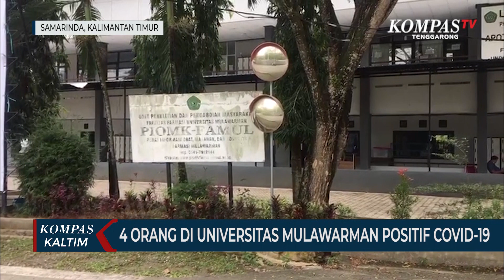4 Orang Di Universitas Mulawarman Positif Covid-19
SAMARINDA, KOMPAS.TV  Sebelumnya, rektor universitas mulawarman Samarinda sudah mengeluarkan rilis terkait 4 orang di lingkungan universitas yang terkonfirmasi positif covid-19, antara lain 1 mahasiswa 1 dosen dan 2 staf universitas untuk itu pihak universitas telah melakukan kebijakan untuk work from home bagi seluruh karyawan dan juga para dosen.

Kendati demikian dinas kesehatan Kota Samarinda belum menentukan apakah universitas mulawarman Samarinda menjadi kluster baru penyebaran virus corona.

Untuk itu, pihak satgas covid-19 Samarinda akan segera melakukan treking kepada mereka yang melakukan kontak erat terhadap 4 orang yang terkonfirmasi positif covid-19.

Tim satgas juga menghimbau agar para staf dan dosen yang kontak dengan pasien dan mendapat gejala yang mengarah ke unsur covid-19, segera melaporkan ke commend center 112 agar segera dilakukan penanganan lebih lanjut.

Saat ini, ke-4 pasien terkonfirmasi positif covid-19 sudah melakukan karantina mandiri di rumah pribadi.